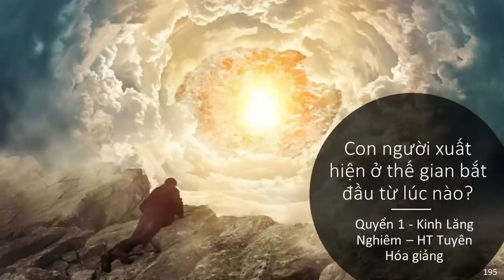Con người xuất hiện ở thế gian bắt đầu từ lúc nào ? | HT Tuyên Hóa giảng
Con người xuất hiện ở thế gian bắt đầu từ lúc nào?

Trích Kinh Lăng Nghiêm Quyển 1 - HT Truyên Hóa giảng
video cùng nội dung:
Tại sao nói Trái Đất (Ta Bà) là thế giới của khổ | HT Tuyên Hoá giảng